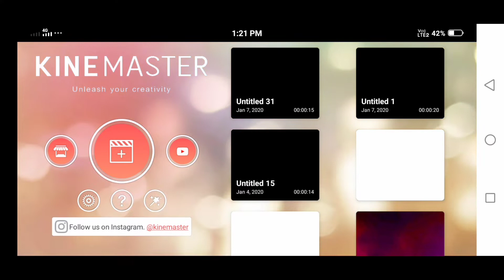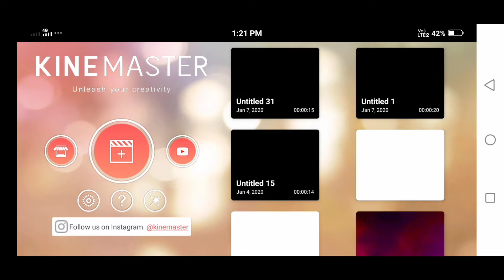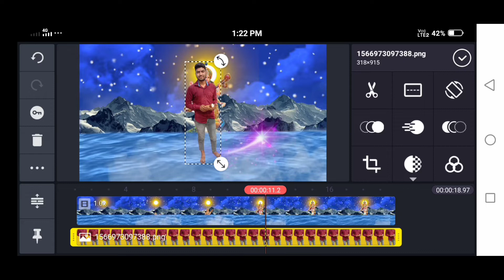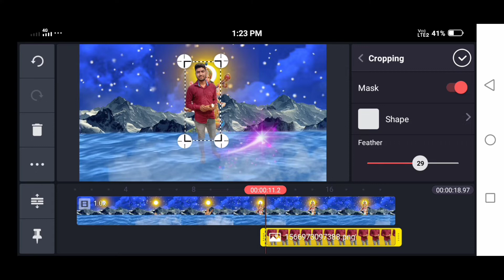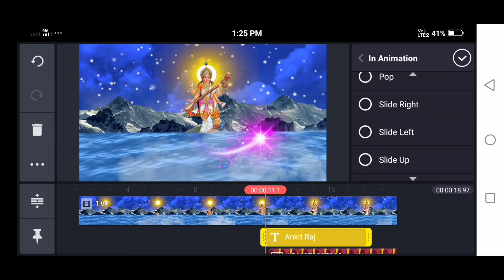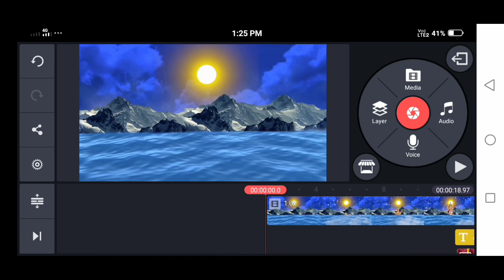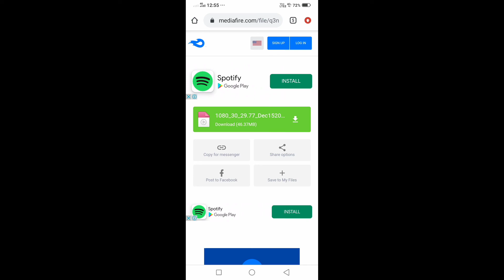Saraswati Puja special VFX video tutorial kinemaster editing Vasant Panchami new WhatsApp status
Hello Dosto es video me mane btaya hai ki kinemaster app ke madat se WhatsApp status video editing Kaise kar sakte hain.
◆हेलो दोस्तों मेरा नाम Ankit Kumar है , और आपका स्वागत है अपना चैनल Ankit technical में, तो फ्रेंड्स अगर आपको वीडियो अच्छी लगे तो वीडियो को लाइक कर दीजिएगा और अपने चैनल को subscribe कर दीजिएगा , और साथ में Bell icon को जरूर दबा दीजिएगा दोस्तों क्योंकि मैं वीडियो बहुत ही मेहनत से बनाता हूं आज सिर्फ आप लोगों के लिए दोस्तों💞🙏💞

मेरे चैनल पर प्यार देने के लिए और मुझे support करने के लिए आप सबको धन्यवाद , मैं आप सबका प्यार पाकर बहुत ही खुश हूं ऐसे ही प्यार और आशीर्वाद मेरे channel पर बनाए रखें |
◆Thanks fo supporting me..

◆ follow on ◆